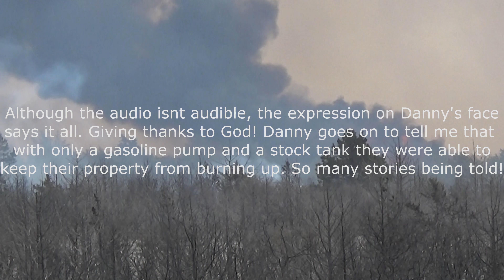Rhea Wildfire in Seiling and Canton Oklahoma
This wildfire will go down as one of the worst in Oklahoma history. The number of acres burned will unfortunately be higher than originally listed on my video, probably exceeding 400k acres. The towns of Vici, Putnam, Thomas, Seiling, Canton have suffered as well as rural western oklahoma. Loss of Life, Livestock, Property, Livelihood and generations of farming and ranching will forever be scarred. Our thoughts and prayers are with you all!!